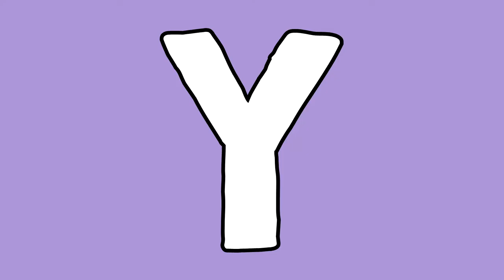DETAIL MAKEOVER Contour and Blush Palette REVIEW | Lolly Isabel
GUYS!! Detail Makeover extended their BUY 1 TAKE 1 promo until January 1, 2018!!

💋 Lolly